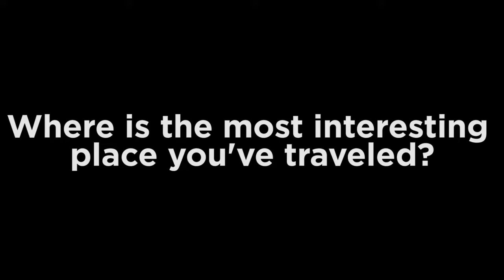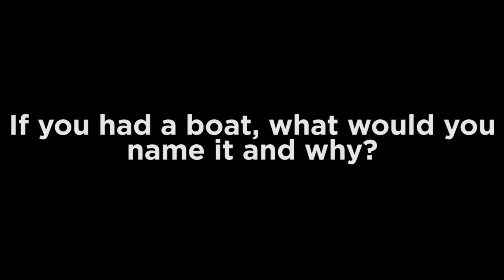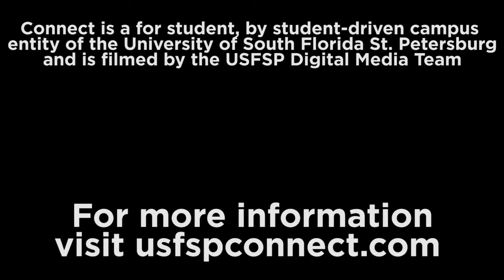10 questions with a USFSP professor: Byron Miller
In the second installment of Connect’s new series, Tommy Hilliard interviews USFSP professor Byron Miller.